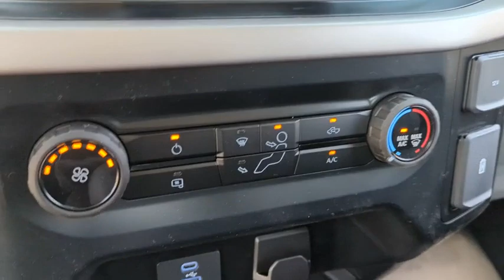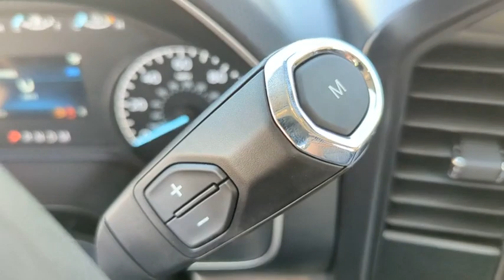2023 Ford F-150 Peoria AZ PFA83934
OXFORD WHITE New 2023 Ford F-150 XL available in Peoria, Arizona at Peoria Ford Fleet.

9130 W. Bell Rd

4WD. Oxford White 2023 Ford F-150 XL Fleet 10-Speed Automatic 2.7L V6 EcoBoost 4WDThank you for looking. At Peoria Ford we are here to serve.